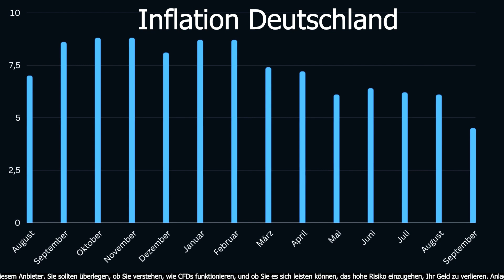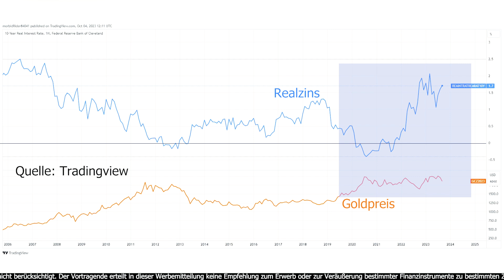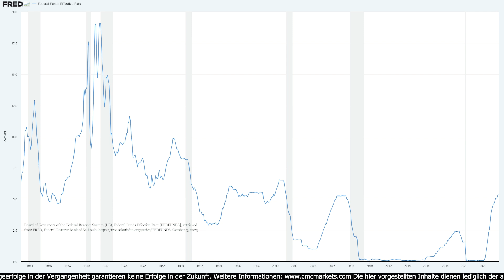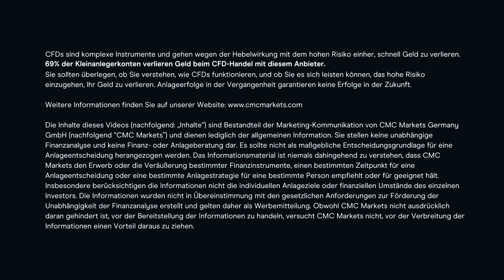Der Goldpreis bricht €76 ein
Der Goldpreis erlebt aktuell Schwankungen und ist nach einer Stabilisierungsphase Mitte September von rund 1800 Euro auf 1738 Euro gefallen. Zwei wesentliche Faktoren beeinflussen dies: Erstens sind die zehnjährigen Renditen in Deutschland von 1% auf 3% gestiegen und zweitens ist die Inflation sowohl weltweit als auch in Deutschland gesunken, auf 4,5% im September. Obwohl sie auf den ersten Blick nicht direkt mit dem Goldpreis verbunden scheinen, sind diese Faktoren doch miteinander verknüpft und beeinflussen den Goldpreis negativ. Insbesondere die Entwicklung der Realzinsen und ihre Auswirkungen auf den Goldpreis werden hervorgehoben, wobei in der betrachteten Zeitspanne von 2005 bis heute, ein Anstieg der Realzinsen den Goldpreis jeweils beeinflusste. Charttechnische Analysen zeigen, dass der Goldpreis Schwierigkeiten hat, die Marke von 2000 Dollar zu überwinden, und aktuell von Stopplossverkäufen und technischen Tradern beeinflusst wird. Eine sinkende Nachfrage nach Gold sowohl in Deutschland (99,5% Rückgang) als auch in den USA (Rückgang in den Hinterlegungen im Gold-ETF GLD) wird auch durch höhere Zinsen als alternative Anlageform begünstigt. Langfristig betrachtet hat der Goldpreis seit 1973 dennoch einen Anstieg von 80 Dollar auf 1826 Dollar verzeichnet. JP Morgan prognostiziert trotz der aktuellen Entwicklungen neue Rekordpreise für Gold.

Risikowarnung

Footage in this video licensed by Artlist Ltd/Unrealsfx/Veaceslav Draganov/Cristian_Baitg_Schreiweis/